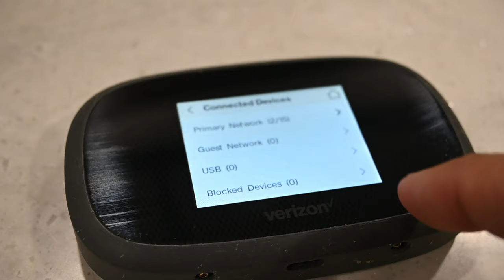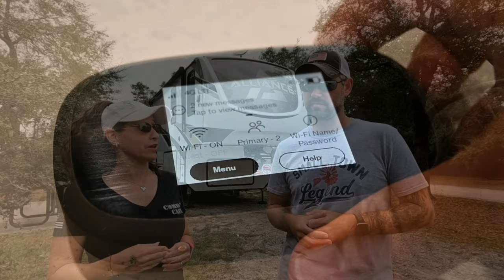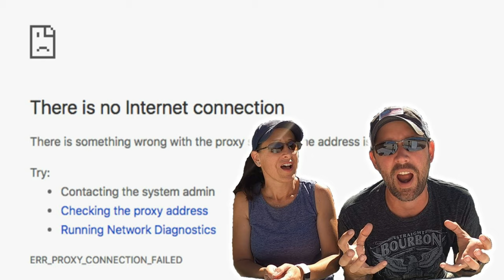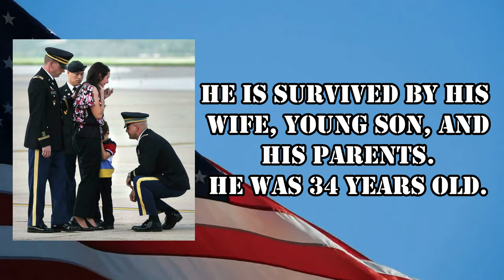Say "NO" To NOMAD INTERNET! Internet Solutions For RVers and Nomads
It has recently come to light that Nomad Internet is a SCAM! Here are some alternate internet solutions.

In this month's collaboration, we are talking all about Internet Solutions for RVers and Nomads. Be sure to pop over to these other channels and see what their internet solutions are.

Here is how you can help us help Veterans:
3. Donate on PayPal (100% of funds through PayPal go directly to Veterans) (Scroll down to PayPal and click on the Donate button.
4.
5.
7. Watch our videos
9. Like our videos 👍
10. Share our videos

Alethea Paradis
Rich & Janice Sharp
Chris Mayers
Brett Higgins
Joyce Glover
Tim F
Gary & Diane Houk
Amy Jones
Warren Miller
Ray Foor
Barbara Spiecher